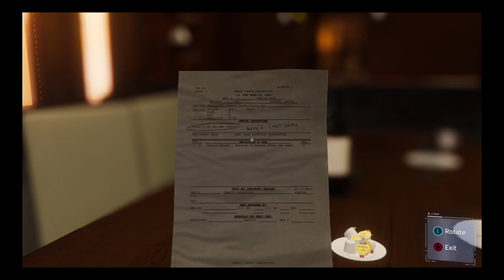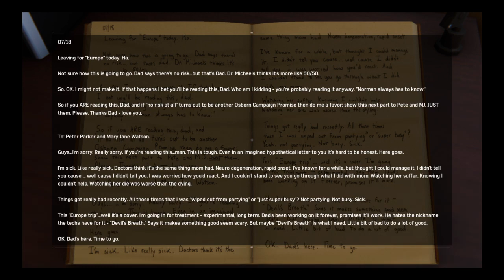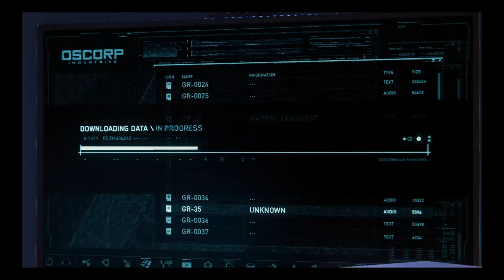Marvel's Spider-Man Webbed Suit Spider-Man,Mary Jane Watson Story Mode Part 30 Step Into My Parlor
Story Mode Part 30 Step Into My Parlor with Webbed Suit Spider-Man & Mary Jane Watson